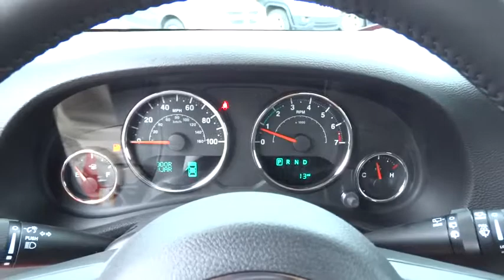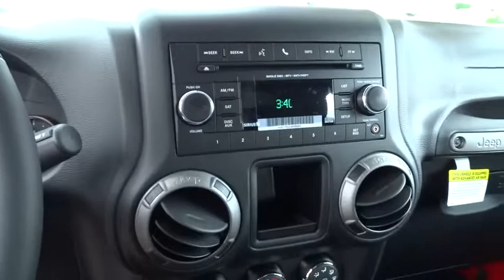2015 Jeep Wrangler Unlimited Beckley, Lewisburg, Princeton, Charleston, Summersville, WV 5552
2015 Jeep Wrangler Unlimited

BLACK 3-PIECE HARD TOP  -inc: Rear Window Defroster  Tinted Rear Quarter & Liftgate Windows  Delete Sunrider Soft Top  Freedom Panel Storage Bag  Rear Window Wiper/Washer,CONNECTIVITY GROUP  -inc: Uconnect Voice Command w/Bluetooth  Vehicle Information Center  Tire Pressure Monitoring Display,ENGINE: 3.6L V6 24V VVT  (STD),FIRECRACKER RED CLEAR COAT,MANUFACTURER'S STATEMENT OF ORIGIN,MAX TOW PACKAGE  -inc: 3.73 Rear Axle Ratio  Trailer Tow Group  Class II Receiver Hitch  Trailer Tow w/4-Pin Connector Wiring,QUICK ORDER PACKAGE 24C  -inc: Engine: 3.6L V6 24V VVT  Transmission: 5-Speed Automatic (W5A580),SIRIUS SATELLITE RADIO,TRANSMISSION: 5-SPEED AUTOMATIC (W5A580)  -inc: Hill Descent Control  Tip Start